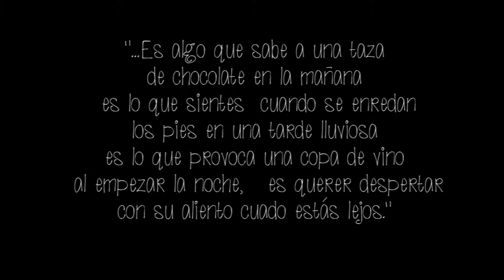VIDEO CLIP Andrea + Fredy MIRADOR DE LOS ROSALES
compartimos  las  emociones de el día mas especial en al vida de Adrea y Fredy   captados por nuestro lente  para plasmar  hacia la inmortalidad la muestra de un amor verdadero .  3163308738